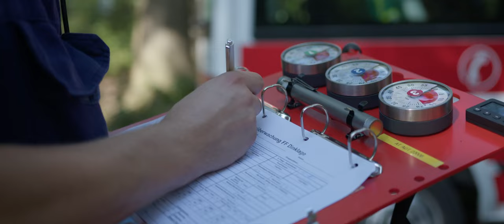Feuerwehr Einsatzübung Waldbrand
Trockene Sommer, hohe Temperaturen und große vergraste Freiflächen erhöhen jedes Jahr die Gefahr eines Waldbrandes. Um ein solches Szenario zu proben, fand im September 2023 eine große Übung zur Vegetationsbrandbekämpfung der Feuerwehren rund um den Landkreis Cloppenburg statt.
Als Schauplatz diente der Wald der Revierförsterei Augustendorf im Forstamt Ahlhorn, wo insgesamt 700 Feuerwehrleute und rund 200 Gäste teilnahmen.
Ein Jahr der Organisation war notwendig, um diese große Übung zu planen. Mithilfe des THW-Ortsverbandes Quakenbrück war für reichlich Pyrotechnik während der Übung gesorgt.

Wenn Du einen Motorsägen-Schein machen möchtest, schau doch mal beim Forstamt in Deiner Nähe vorbei und erkundige Dich